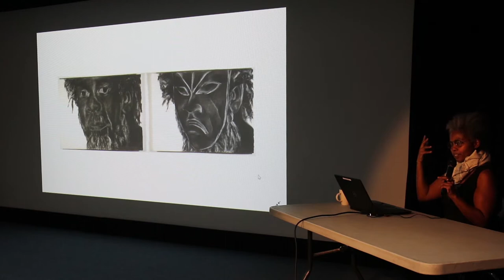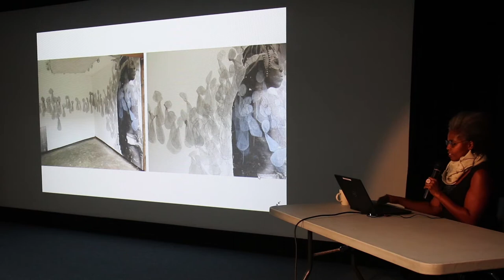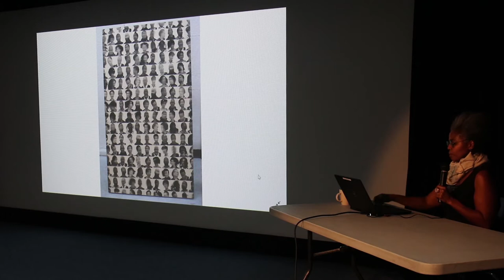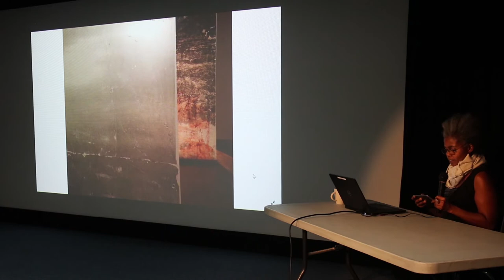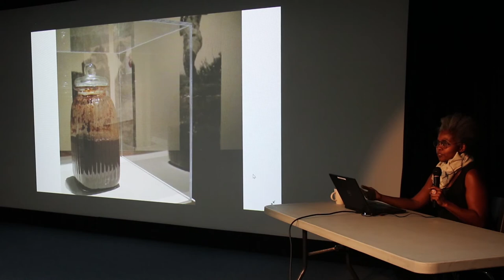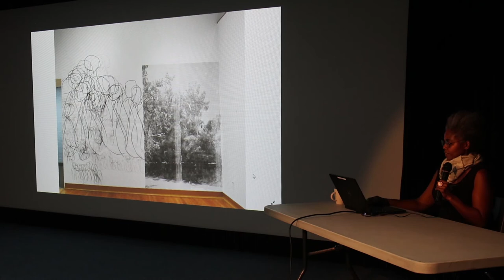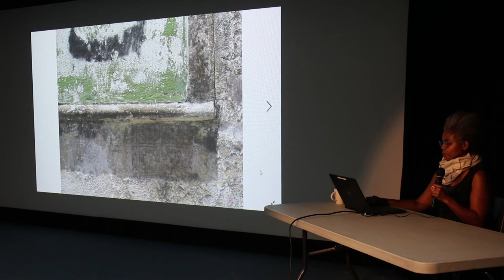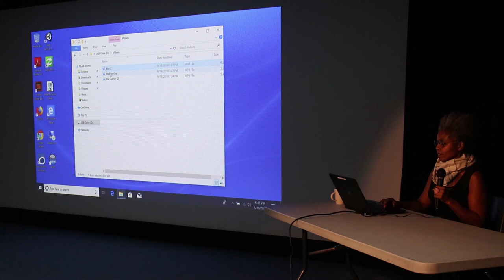Are You My Mother?: Sandra Brewster Artist Talk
Sandra Brewster Artist Talk

From the exhibition Are You My Mother?
Curated by Jennifer Matotek
January 18 to March 24, 2019 at Central Gallery.

About Sandra Brewster:
Sandra Brewster is a Canadian multi-disciplinary artist based in Toronto. Her work has been exhibited nationally and abroad, engaging many themes that grapple with notions of identity, representation and memory.  Sandra is a recipient of grants from the Toronto, Ontario and Canada art councils and her work has been cited and reviewed in numerous publications. Sandra holds a BFA from York University and a Masters of Visual Studies degree from University of Toronto. Her thesis exhibition A Trace | Evidence of time past was exhibited at Art Museum: University of Toronto Art Centre. Her most recent solo exhibition It's all a blur, Georgia Scherman Projects, received the Gattuso Prize for outstanding featured exhibition in CONTACT Photography Festival 2017.

About the exhibition:
Featuring artists Heather Benning, Sandra Brewster, Chun Hua Catherine Dong, Tanya Lukin Linklater, Michèle Pearson Clarke, and Emilie Serri

Whether the relationships are close, strained, or absent, being parented (or disconnected from caregivers) is a universal experience. Are You My Mother? considers what is shared about the experience of being raised, while underscoring the less universal, more specific circumstances that shape how we feel about our caregivers – feelings of warmth and love, and in the case of grief, loss and gratitude. The selected artists also explore thoughts and perceptions around how we view our caregivers: what we know and don’t know about them as people outside their identity as caregivers, and what we may never understand about the people who parent (or are meant to raise) us. The exhibition’s examination of an aesthetics of caring extends to the land and other forms of kinship: people and places beyond bloodlines that provide other kinds of care.